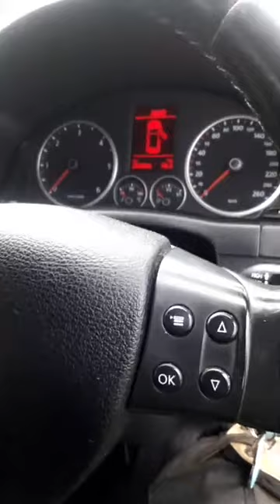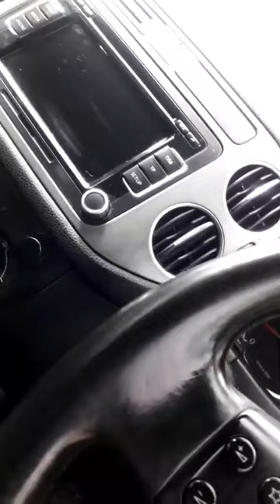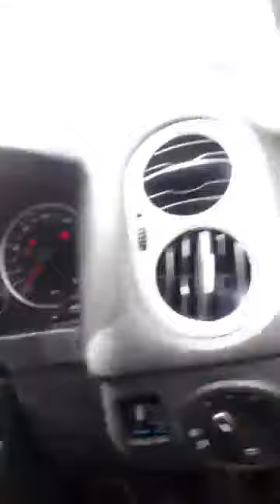2008 VW TIGUAN TIMING BELT/WATER PUMP FIRST START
NEW INSTALLED TIMING BELT /WATER PUMP